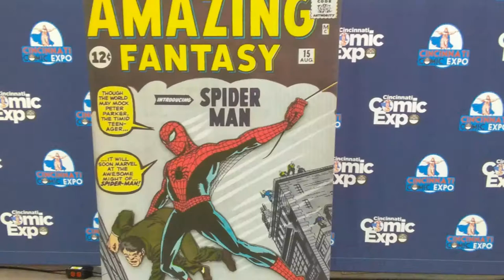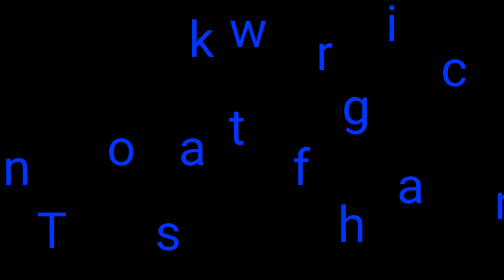Photo Gallery # 3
Some photos from Cincinnati Comic-Expo 2018 hope you enjoy thanks